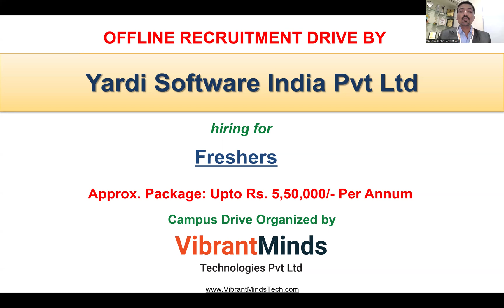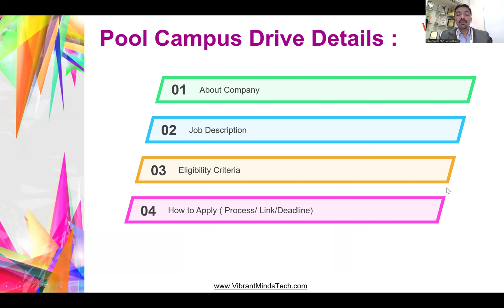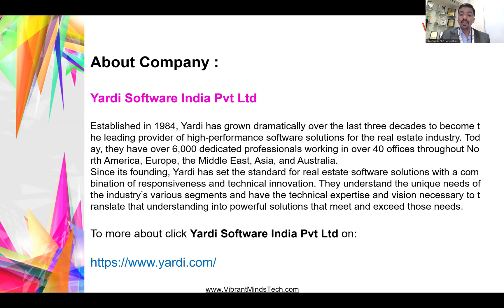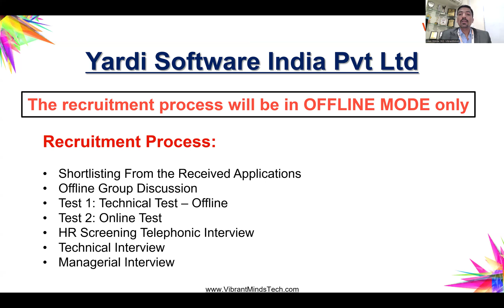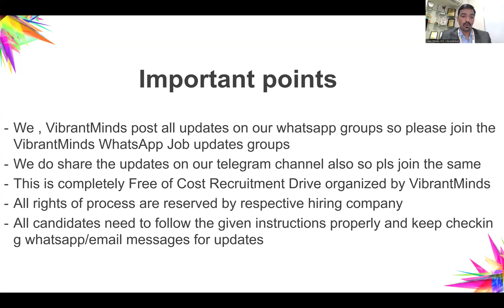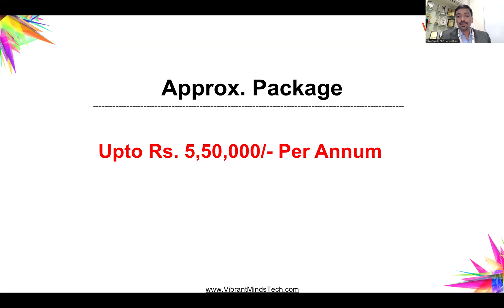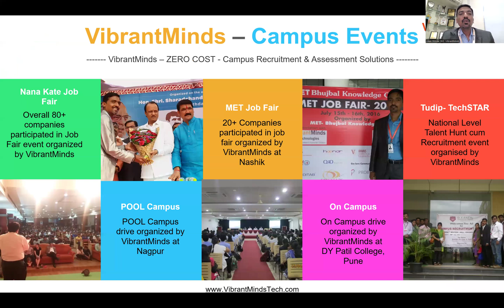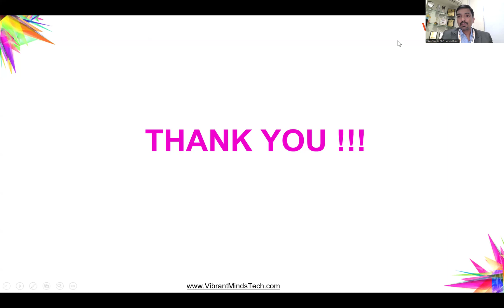Recruitment Drive by Yardi Software - Organized by VibrantMinds Pkg Rs. 5.5 LPA - 2024 Batch Apply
7063 (23rd May 2024) Offline Recruitment Drive by Yardi Software India Pvt. Ltd. Pune | Hiring for “Software Engineer Trainee (SQL)” as fresher’s | Recruitment Drive Organized by VibrantMinds Technologies Pvt. Ltd. | Approx. Package: Upto Rs. 5,50,000/- Per Annum.

Greetings from VibrantMinds Technologies Pvt. Ltd. – A Campus Recruitment, Online Assessment & IT Training Company!

NOTE:
1) This recruitment drive is OPEN for all eligible and interested candidates across India. VibrantMinds / NON-VibrantMinds students are allowed to apply if fulfill the mentioned criteria.
2) It’s a completely FREE OF COST Drive organized by VibrantMinds (No Charges to any candidate, anywhere).
3) If you have appeared for the recruitment process of Yardi Software in the last 6 months then Kindly Do not Apply

Company Name: Yardi Software India Pvt. Ltd.
Position: Software Engineer Trainee
Role: SQL Application Support
Experience: Fresher
Approx. Package: Upto Rs. 5,50,000/- Per Annum
Job Location: Pune

Eligibility Criteria:
* BE / BTech/ MCA  (IT / CS only)
* Pass out Year 2024 Batch Only
* 60% throughout in 10th/12th/Diploma/Graduation/Post Graduation

Deadline to Apply: Saturday, 25th May 2024 till 03.00 PM (The profiles won’t be considered after the deadlines)

Regards,
VibrantMinds Technologies Pvt. Ltd.
Address: 2nd Floor, Viva Building, Near St. Mary’s Church & Vardhman Petrol Pump, Mumbai- Bangalore Highway, Warje, Pune 411058